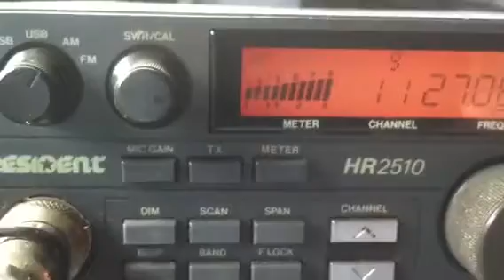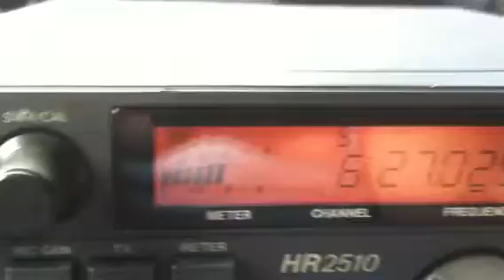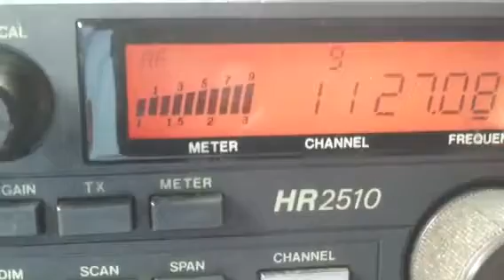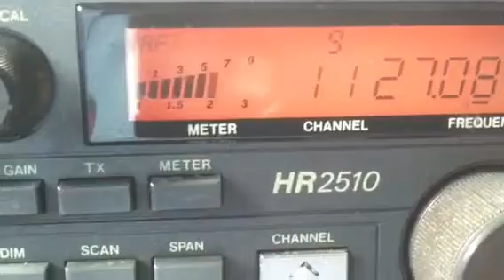CB skip...357, Modsquad, IceBox, 151, LB, 919, Poor Boy, 808